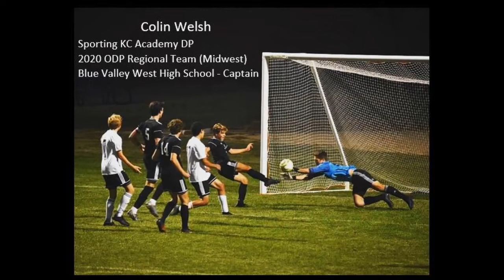Colin Welsh two game highlights (BVNW and Bishop Miege)